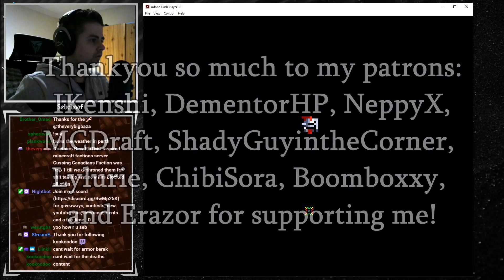FAST Record Fungal/Crystal Cavern with Guild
This was just early trailing of concepts where we didnt use as many consumables as we could and efficient sets to get the best time possible. I think under 5 mins might be possible and we want to see if we can get that! Shoutout to IKenshi, heres his full video of his POV

Thankyou so much to my patrons IKenshi, DementorHP, NeppyX, MCDraft, ShadyGuyintheCorner, Lylurie, ChibiSora, Boomboxxy, and Erazor for supporting me!

Show me support so im motivated to keep creating content for you guys :)